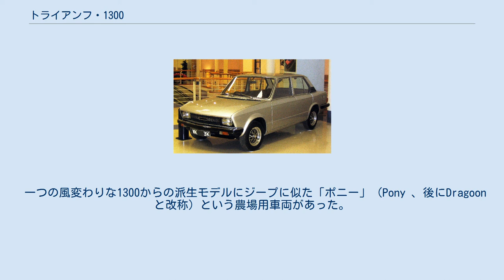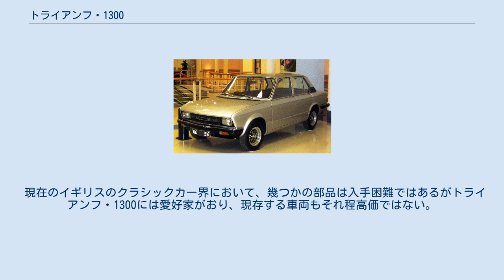トライアンフ・1300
トライアンフ・1300（Triumph 1300 ）は、レイランド・モータース傘下でイギリスのコヴェントリーにあったスタンダード・トライアンフが製造していた中型/小型の4ドアサルーンである。
人気のあったヘラルドを代替する目的で1965年から生産が始まり、1970年代に再設計されてドロマイト・シリーズとなった。
 トライアンフ・1300は大型のトライアンフ・2000と似たスタイリングを持つジョヴァンニ・ミケロッティがデザインしたボディの小型豪華4ドア・サルーンであり、1965年10月のロンドン・モーターショーで初披露された。
スタンダード・トライアンフ社（及びその親会社のレイランド・モータース）はこの車を人気があったヘラルドの後継車とすることを意図していた。
 1300はレイランド初の前輪駆動（FWD）の車であった。
当時の主要な競合企業であったBMCがミニやベストセラーであったBMC・1100といった3車種のFWD車を製品群に擁していたことで、レイランドは1100の目覚しい成功の余波がトライアンフの新型車に及ぶことを望んでいた。
トライアンフはBMCの横置きエンジン配置とは異なる縦置きエンジンの後部に下に重ねてトランスミッションを配置した（しかしオイルは共用していない）。
このエンジン/ギアボックス2段重ね配置は上下方向に嵩張ることとなり、スタイリングの自由度に制限を加えることとなった。
このエンジンは元々は1953年のスタンダード・エイト（Standard Eight）の803ccエンジンから始まったものであり、トライアンフ・ヘラルド13/60に使用されていた1,296ccエンジンと同一のものであった。
保守的なOHVの直列4気筒は単装のストロンバーグ製キャブレター付き（ヘラルド13/60にも使用された）で61 hp (45 kW)を発生し、オールシンクロメッシュ機構付きの4速マニュアルトランスミッション（MT）と組み合わせられた。
前輪サスペンションはショックアブソーバー／コイルバネを擁したダブルウィッシュボーン式サスペンション、後輪サスペンションはトライアンフ・2000と同様にセミトレーリングアームとコイルバネの組み合わせであった。
 背の高いエンジン/ギアボックス2段重ね配置にある程度影響を受けたスタイリングは幾分風変わりなもので、トライアンフ・2000との近似性をも強く感じさせるものであった。
前部は2000の顔をつぶした様な顔周りに2灯ヘッドライトを持ち、後部はほぼコーダトロンカ状に切り落とした非常に短いトランク部となっていた。
屋根は後部窓の上部まで明確に張り出していた。
1300には4ドア・サルーンのみが用意されていた。
 内装は木製ダッシュボードに覆われた計器盤、木製のドアトリム、調節可能なステアリングコラム、空気を通すPVC表皮の快適な座席を備えていた。
室内換気の排出口は屋根後端の裏側にあった。
車室内はかなり広く、トランスミッション部は幾分大きく張り出していたが運転はし易く、かなり納得できる性能を有していた。
分厚いフロアカーペットを含む標準装備は奢られていたが、後部窓のデフォッガーは用意されていなかった。
背もたれは倒れなかったが前席の高さと傾きはかなりの調節が利いた。
ハンドルは上下方向ばかりでなく前後方向へも調節できた。
安全性の観点からドアハンドルはドア内張りに埋め込まれており衣類が引っかかることがないように配慮されており、（不用意な操作防止のため）ドア窓の昇降ハンドルも同様にバネ仕掛けの埋め込み式であった。
計器盤には速度計、燃料計、水温計、電圧計と「円グラフ」状に配された警告灯の集合ランプを備えていた。
後部座席の中央には収納可能な肘掛があった。
 1968年に1300TCが追加された。
TCは連装SUキャブレターを備えたトライアンフ・スピットファイアが搭載していた公称75 hp (56 kW)のエンジンを使用しており、控えめな「TC」バッジで判別することができた。
最高速度は1300よりもかなり速い90mph (145km/h).,で、0–50 mph (80 km/h)の加速時間は11%短縮された11.5秒と公表された。
数ヵ月後に行われたロードテストではメーカーの公表性能値よりもかなり良い最高速度93mph (150km/h)と0–50mph (80km/h)の加速時間10.5秒を記録した。
当時イギリス国内での推奨販売価格が£909のこの車に対してロードテストの記事はこう結論付けて...